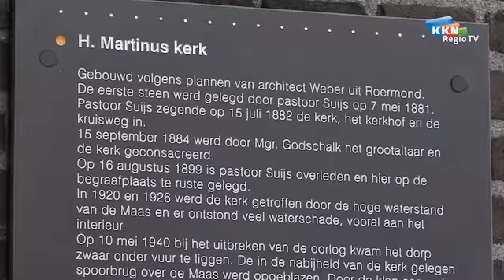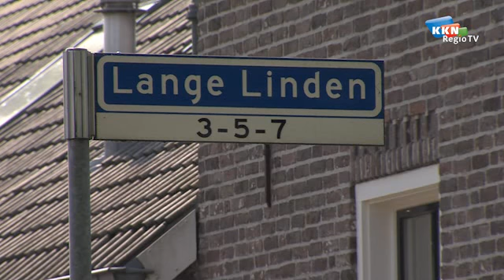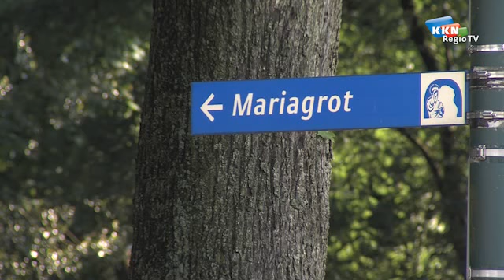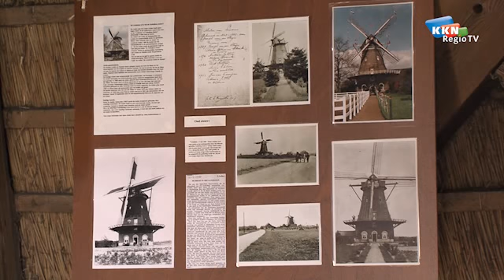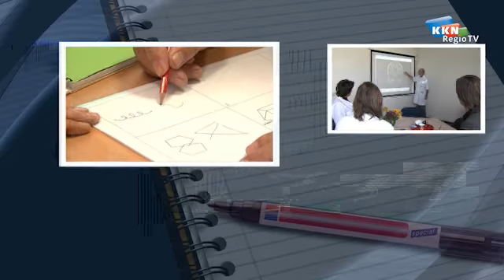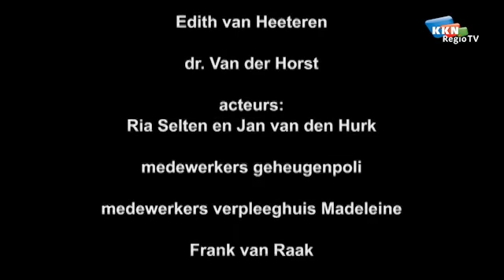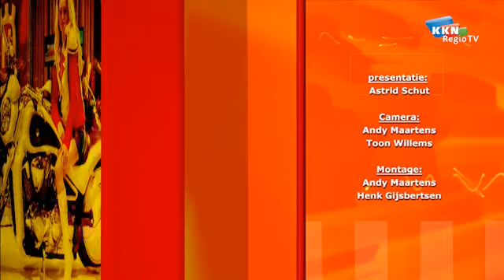uitenthuis311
Uit en Thuis 311 met een bezoek aan De Smaakmakers in Mill, de mooiste plekjes van Katwijk en deel 3 van de GGZ-serie over dementie